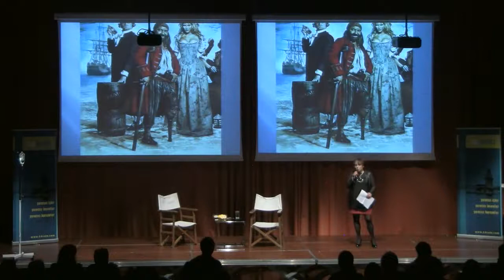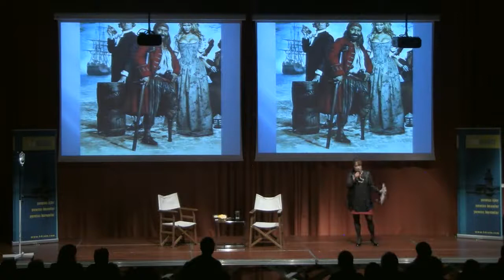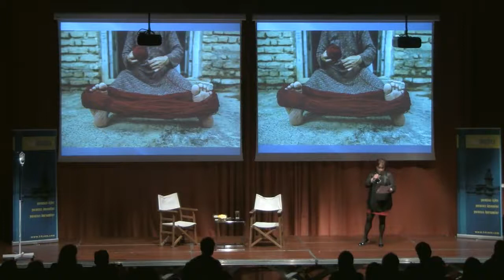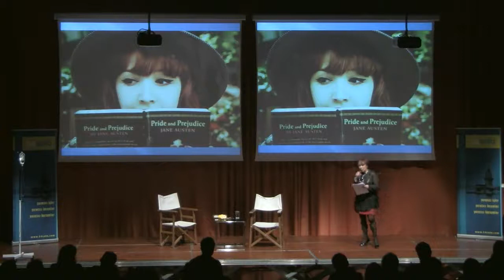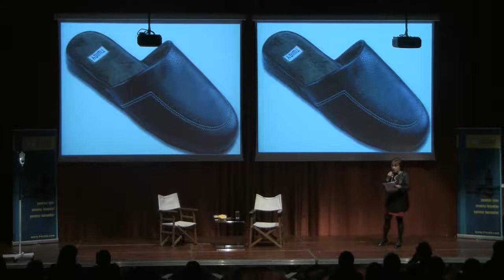PechaKucha Night İstanbul Vol. 16: Bir Karakter Yaratmak Part 9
Mehtap Akdeniz
(Yapım Lab)